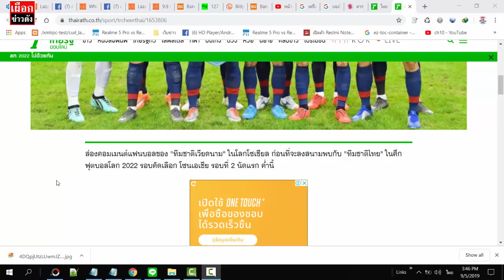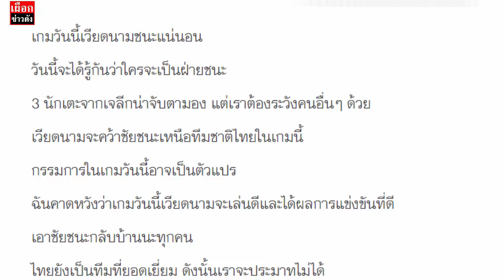ส่องเมนต์ แฟนบอลเวียดนามก่อนลงสนาม ไทย พบ เวียดนาม คัดบอลโลก 2022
ไทย พบ เวียดนาม คัดบอลโลก 2022
ส่องเมนต์แฟนบอลเวียดนามก่อนดวล "ช้างศึก" คัดบอลโลก 2022

ส่องคอมเมนต์แฟนบอลของ "ทีมชาติเวียดนาม" ในโลกโซเชียล ก่อนที่จะลงสนามพบกับ "ทีมชาติไทย" ในศึกฟุตบอลโลก 2022 รอบคัดเลือก โซนเอเชีย รอบที่ 2 นัดแรก ค่ำนี้

วันที่ 5 ก.ย. 62 ความเคลื่อนไหวของ "ช้างศึก" ทีมชาติไทย ที่มีโปรแกรมเปิดสนาม มหาวิทยาลัยธรรมศาสตร์ ศูนย์รังสิต ต้อนรับการมาเยือน "ขุนพลดาวทอง" ทีมชาติเวียดนาม ในศึกฟุตบอลโลก 2022 รอบคัดเลือก โซนเอเชีย รอบที่ 2 นัดแรก ของกลุ่มจี ค่ำวันนี้ เวลา 19.00 น. ตามเวลาประเทศไทย โดยทาง ไทยรัฐทีวี ช่อง 32 รับหน้าที่ถ่ายทอด

แต่ก่อนที่เกมการแข่งขันเกมนี้จะเริ่มขึ้น เราจะขอพาแฟนบอลชาวไทยไปคอมเมนต์ของแฟนบอลทีมชาติเวียดนาม ว่าเขาคิดเห็นและมีมุมมองอย่างในเกมนี้อย่างไร

คอมเมนต์บางส่วนของแฟนบอลเวียดนามในโลกโซเชียล

โค้ชของเขา (นิชิโนะ) กดดันอย่างแน่นอนเพราะนี่คือเกมแรกของเขาและต้องเจอกับเวียดนาม

เกมวันนี้เวียดนามชนะแน่นอน

วันนี้จะได้รู้กันว่าใครจะเป็นฝ่ายชนะ

3 นักเตะจากเจลีกน่าจับตามอง แต่เราต้องระวังคนอื่นๆ ด้วย

เวียดนามจะคว้าชัยชนะเหนือทีมชาติไทยในเกมนี้

กรรมการในเกมวันนี้อาจเป็นตัวแปร

ฉันคาดหวังว่าเกมวันนี้เวียดนามจะเล่นดีและได้ผลการแข่งขันที่ดี

เอาชัยชนะกลับบ้านนะทุกคน

ไทยยังเป็นทีมที่ยอดเยี่ยม ดังนั้นเราจะประมาทไม่ได้

เราพร้อมสำหรับศึกครั้งนี้